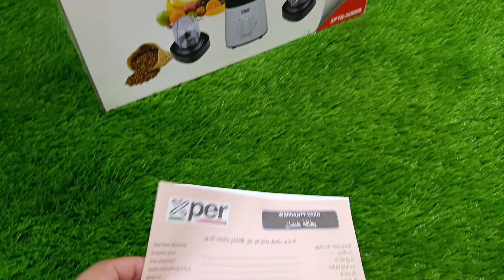xper Saudi Arabia laat blender powerful motor heavy duty commercial blender new model best quality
xper Saudi Arabia laat blender powerful motor powerful heavy duty commercial blender electric blender new model new design best quality full review and unboxing and using